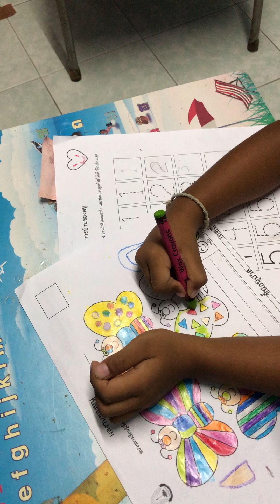អូនស្កាយបង្រៀនភាសាថៃម៉ាក់|| น้องสกายสอนภาษาไทยแม่✍️